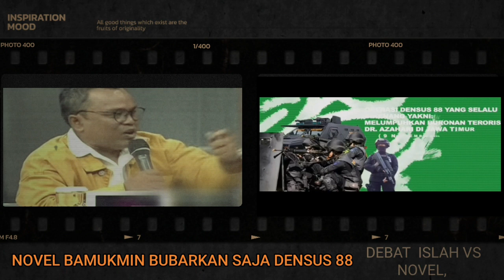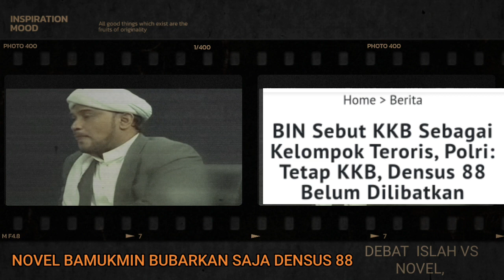Novel bamukmin Pokoknya DENSUS 88 Harus Bubar, Kalau tidak bisa Biar saya yang Melawan OPM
Novel bamukmin Pokoknya DENSUS 88 Harus Bubar,

debat islah vs novel bamukmin membahas OPM & KKB